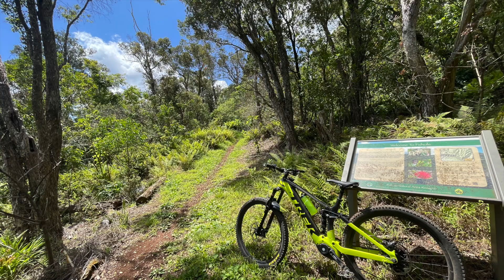Ep 16: Attempting a steep 1570 foot climb up to Peacock Flats on a Recumbent Trike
Last minute challenge.  My son Michael and I ride a trike and MTB up 1570 ft in 3 miles to the top of the Waianae Mountain Range to Peacock Flats.  Can we make it?

Mahalo nui loa for riding along with us as we trike all throughout the Hawaiian islands.

PS: my channel features original music, video and photos.  Here's this week’s music.

I ride a HP Velotechnik Scorpion FS26 recumbent trike .  Here's a link with more gear and facts

Gear Note: I maintain a simple gear footprint.  Accompanied by iphone, gopro max and skydio drone, I do all my own filming including drone footage.  The exception is this video which I rode with my son Michael and his videoing contribution was invaluable.   Audio is captured on my phone and then married to the video footage in iMovie where I do all my own editing.